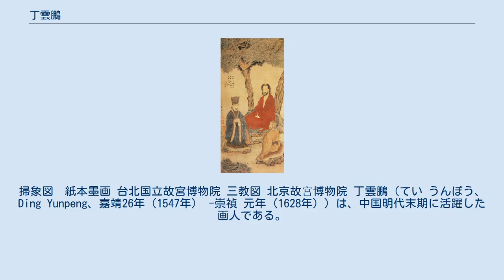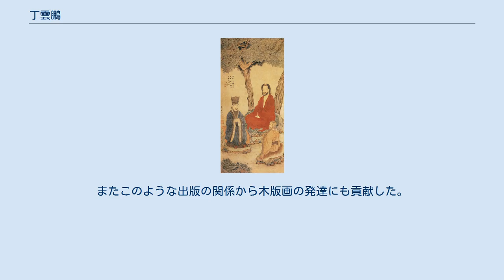丁雲鵬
掃象図　紙本墨画 台北国立故宮博物院 三教図 北京故宫博物院 丁雲鵬（てい うんぽう、Ding Yunpeng、嘉靖26年（1547年） -崇禎 元年（1628年））は、中国明代末期に活躍した画人である。
白描画に精通し、人物図に優れた。
また多くの木版画を制作しその発展に貢献した。
安徽省休寧県の人。
字を南羽と称し、聖華居士と号した。
 丁は士大夫の出身でありながら画人として宮廷に仕えた。
詹景鳳に画を学んだ後、董其昌との交友から画法を受けている。
山水も能くしたが、呉道子に師法し仏画や人物画を得意とし、その着色は元代の銭選の技法によったものとされる。
また北宋の李公麟の画法を採り入れ白描画に精通し、とりわけ羅漢図は秀逸であった。
明代は山水図が全盛であったため人物図は永らく停滞していたが、丁らの活躍によってようやく大きく進展した。
師の董其昌はこの業績を「300年来の快挙」と称賛し、方薫は『山静居画論』でその人物図を「容姿颯爽、筆力雄偉」と評している。
 丁の故郷である徽州は彫板や製墨業が発達し出版事業が盛んであったことで多くの挿絵を描いている。
方于魯の編集した『墨苑』に精妙な挿絵が描かれている。
またこのような出版の関係から木版画の発達にも貢献した。
著作に『丁南羽集』がある。
 心印毫生─丁雲鵬絵画展 台北　　國立故宮博物院　サイト（日本語）